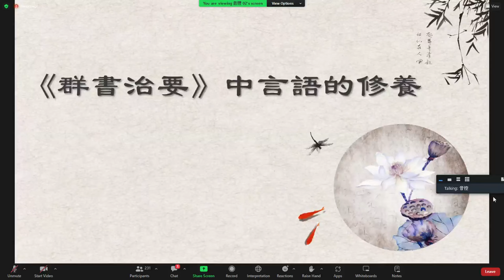成德法師 20240827《群書治要》中言語的修養1